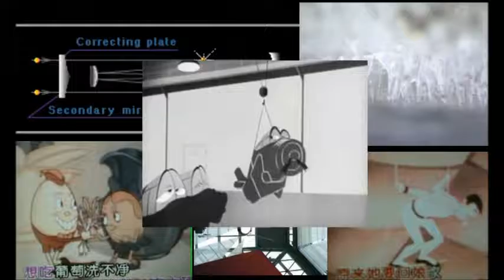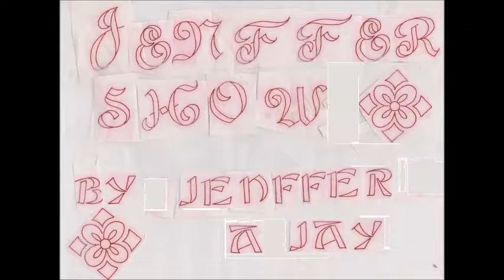Black Moth Super Rainbow Dark Bubbles